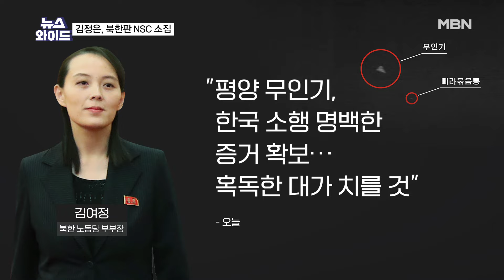'남북 단절' 선언한 북한, 동해·경의선 도로 폭파…군 '대응 사격' [뉴스와이드]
[출연자]
문성묵 한국국가전략연구원 통일전략센터장